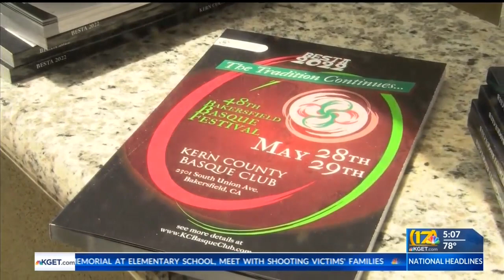Memorial Day weekend festivals across Bakersfield